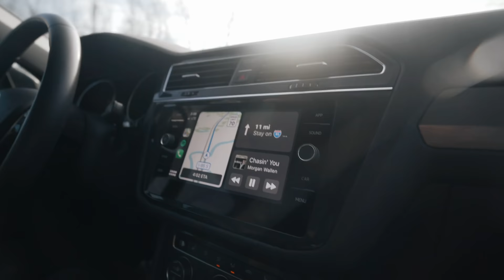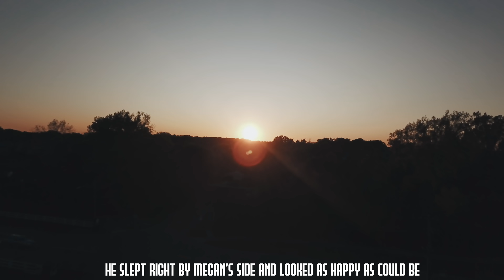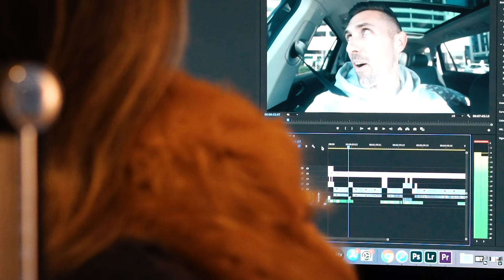PICKING UP ALFIE!!! Our Soft Coated Wheaten Terrier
Picking Up Alfie! Soft Coated Wheaten Terrier Puppy

Videos Edited by Greg Happ:
GregTheFilmGuy